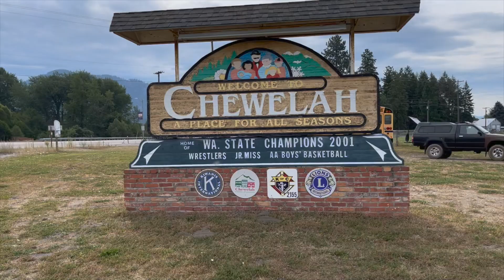Cascade Bigfoot Blood Mystery II Chewelah Triangle | Official Trailer | BayView Entertainment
Matthew Heines goes to Chewelah to find evidence of a Bigfoot Triangle.

DIRECTED BY: Matthew D. Heines
WRITTEN BY: Matthew D. Heines
STARRING: K.S. Brooks, Matthew D. Heines